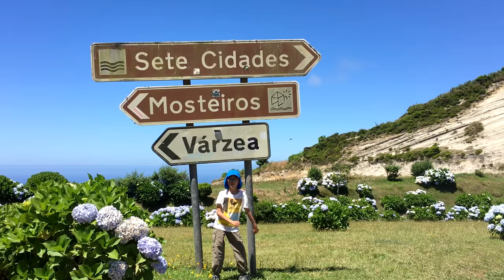The floss in random places in the Azores islands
Yes, yes, yes, I know, the title is a bit long, but I couldn't help it.
BTW I'm going to have a new intro in a few videos :-P